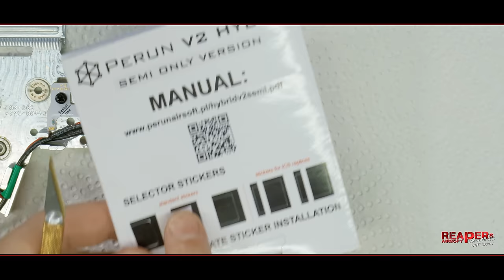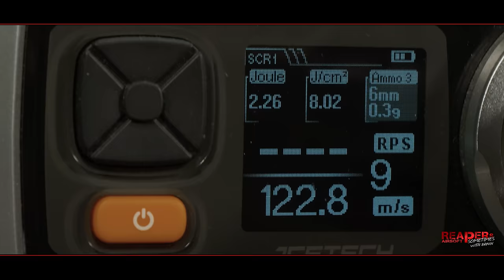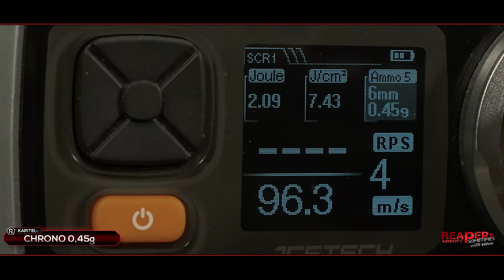[Tech] VFC/Umarex HK M110 Upgrade - Gate EON | Perun Hybrid Clicker | Neptun HopUp (6mm BB Airsoft)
Hallo Leute, in diesem Video schauen wir uns die Technick/Kompatibilität der VFC/Umarex HK M110A1 im Detail an.
Es werden die folgenden Themen behandelt:

- Kosten für ein Ersatzmagazin und Version im Ausland
- Gate EON CNC Gearbox und Kompatibilität
- Perun Hybrid EFCS mit Clicker
- 13:1 Gear Set und der originale VFC Motor
- Cylinder und Piston Set
- Neue Tight Fit Nozzles von Begadi
- Begadi Neptun HopUp Unit
- HopUp Adapter für bessere Kammern (Neptun, Maxx, Retro Arms)
- Volumen und Joule-drop

Kapitel/Übersicht:
00:00 - Einleitung
01:35 - Kosten für Ersatzmagazin
02:40 - Gate Aster nicht in DE
03:53 - Intro
04:50 - Gate EON CNC Gearbox & Lagerung
13:58 - Perun Hybrid mit Clicker (EFCS)
26:02 - Gear Set und Tappet plate
29:12 - Piston und Cylinder Set
38:23 - Tight Fit Nozzle aus POM
42:48 - Motor und Federstärke
46:22 - Neptun CNC HopUp System
49:37 - M110 HopUp Adapter
53:31 - Chrono 0.30g und 0.45g
54:22 - Klangbild
57:38 - Zusammenfassung

Leider ist es auf YouTube nicht mehr möglich Einnahmen mit waffenrelevanten Videos zu generieren (Die meisten Videos sind seitens YT für Einnahmen gesperrt).
Da hier über das Jahr hinweg auch Kosten anfallen wie z.B. Zubehör für Videos, Strom, Speicherkarten, Beleuchtung, Kamera, Hardware und Rückversand, bin ich hier leider auf euren Support angewiesen.